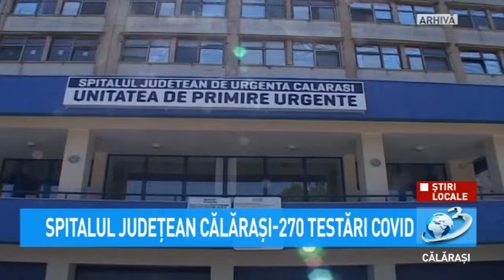Spitalul Județean Călărași - 270 testări COVID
Din momentul achiziției echipamentului RT- PCR s-au demarat și procedurile de includere a spitalului pe lista laboratoarelor acreditate din rețeaua de testare națională, astfel Ministerul Sănătății va deconta 200 de lei pentru fiecare test realizat.